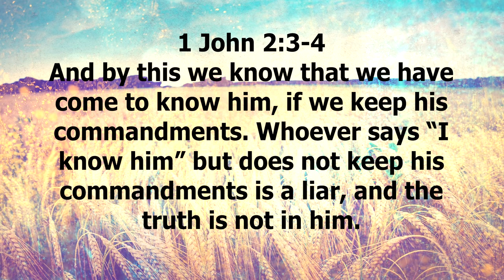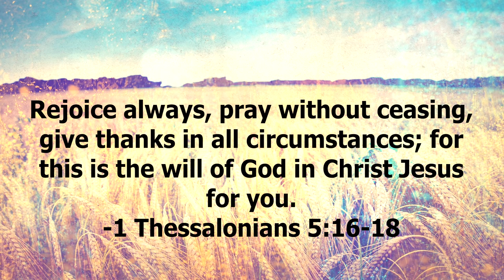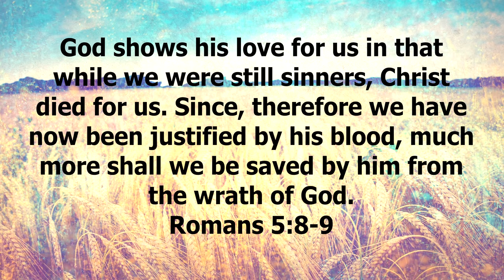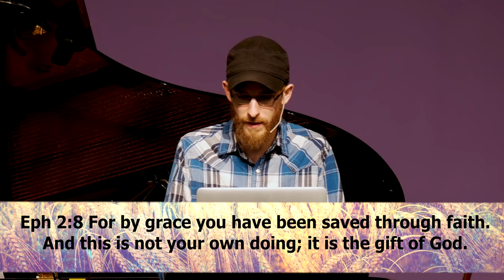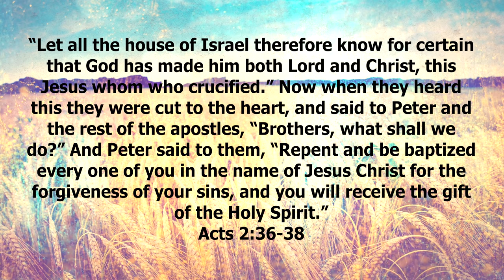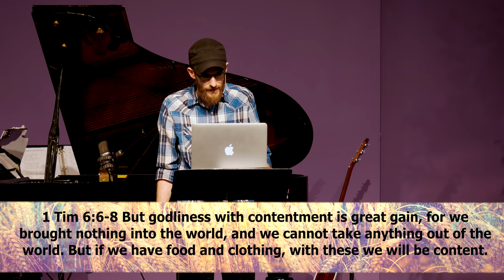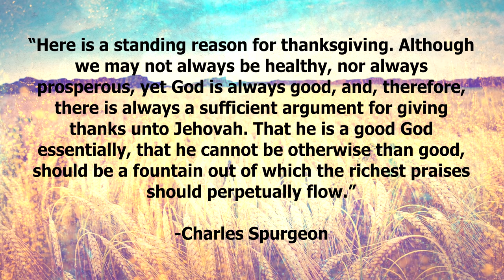Be Thankful: A Moral Mandate • David Wilber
The apostle Paul wrote, "Give thanks in ALL circumstances." In other words, gratitude ought to characterize the life of believers. In fact, being thankful is a moral mandate. But why is being thankful so important? And how can we cultivate gratitude in our lives—even when life seems difficult?